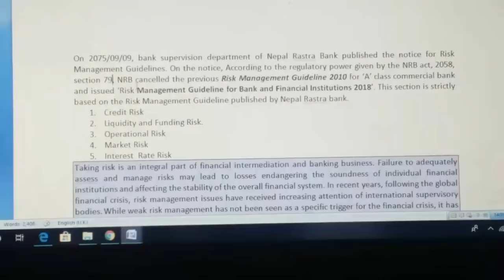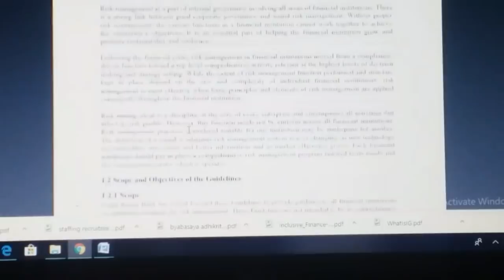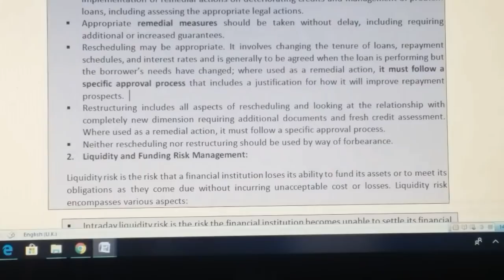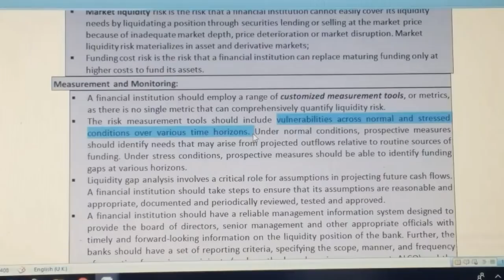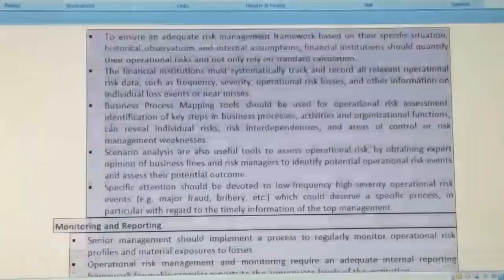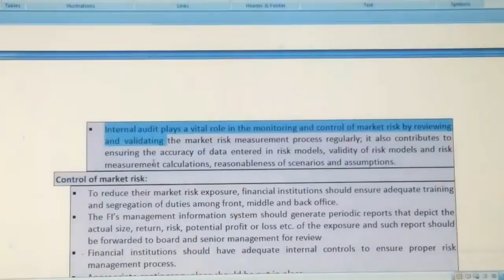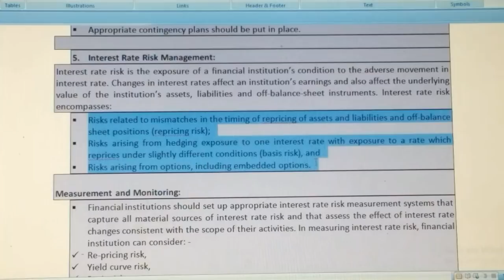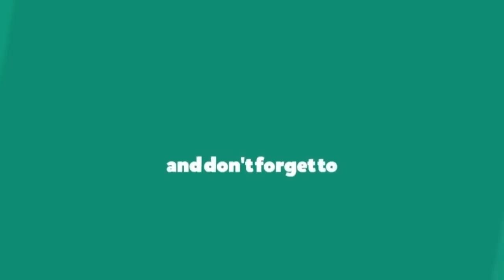Risk Analysis of BFIs in Nepal/ NRB Risk Management Guidelines, 2018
Hello friends Namaste!! This is comfortable exam preparation lecturer video series for finance. But, this Youtube tutorial will help you to prepare your examination for banking preparation in Nepal. This is particularly, about Risk Analysis of banking and financial institutions in Nepal according to NRB Risk Management Guidelines 2018.

Please Like, Subscribe and Hit bell icon so that it would encourage me to make next video for next exam preparation , and  you will be notified for the new video.s[kof Suscribe ul/ j]n cfO{sf]g jhfpg’ xf]nf h:n] cem} w]/} lel8of]x? jgfpg dnfO{ k|]/0ff ldNg] 5 / gofF upload sf] jf/]df tkfO{x?nfO{ hfgsf/L xf]]; . wGojfb